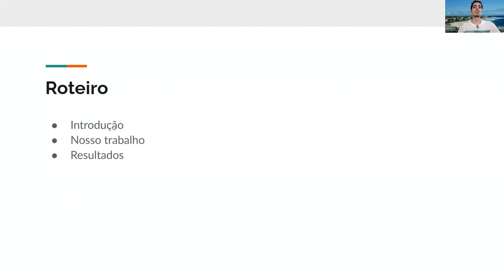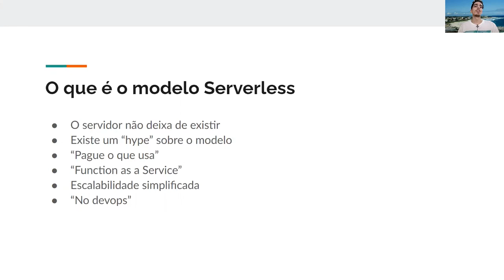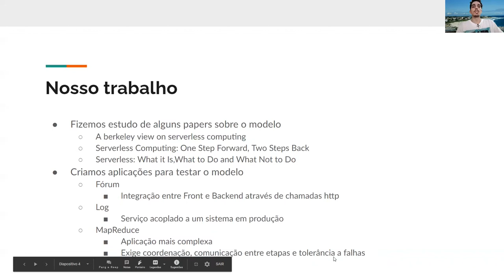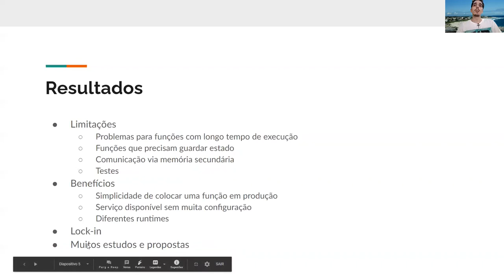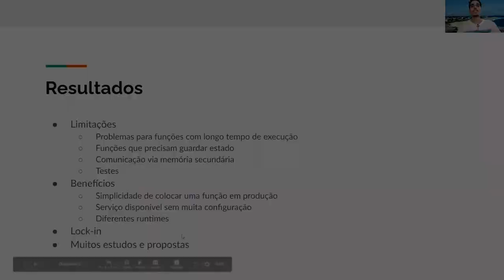(Projeto Final | Ciência da Computação) Pedro Magalhães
Título: Desenvolvimento de aplicações que usam o modelo Serverless
Aluno: Pedro Magalhães
Orientadora: Prof. Noemi Rodriguez
Semestre: 2020.2